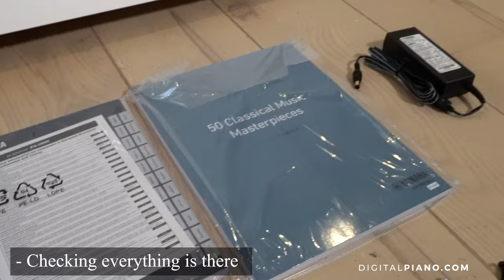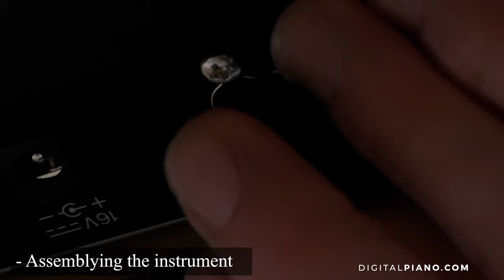Yamaha YDP-165 Unboxing | Digitalpiano.com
We are unboxing the brand new Yamaha YDP-165. It might just be Yamaha's most popular digitalpiano as it is an incredible bang for buck instrument. This is a great piano which comes with excellent key-action and sound sampled from Yamaha's flagship CFX concert grand.

In terms of assembly, we recommend being two people when lifting the top part unto the stand. Other than that you only need a screwdriver. Enjoy!

Sound is recorded externally through microphones.

Keypoints:
00:00 Intro
00:20 Opening the box
01:35 Checking everything is there
02:01 Assembling the instrument
04:35 Soundtest